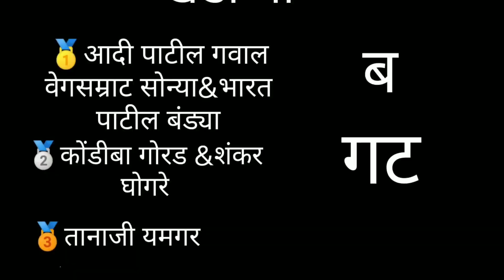खडी माळ ब गट बैल गाडी शर्यत/Khadi bulls cart race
.🚩खडी माळ ब गट
🥇) आदी पाटील (गवाल) सोन्या &भारत पाटील
🥈)कोंडीबा गोरड वश्या &शंकर घोगरे
🥉) तानाजी यमगर